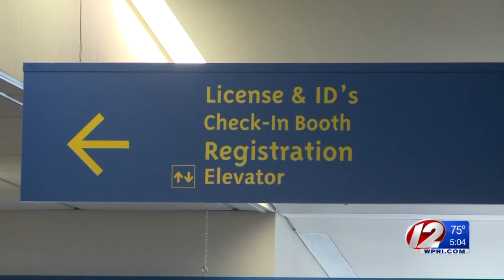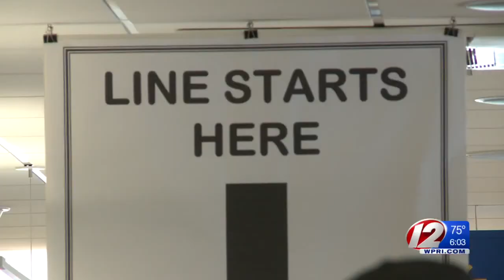RI DMV Temporary Reservation Process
The DMV is undergoing a software update, while this is going on citizens must make reservations to access the DMV.